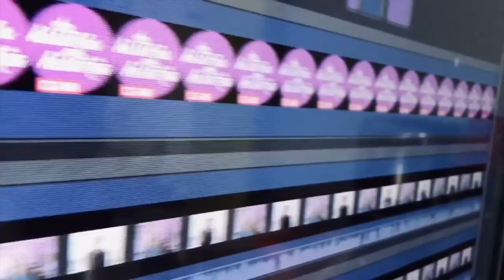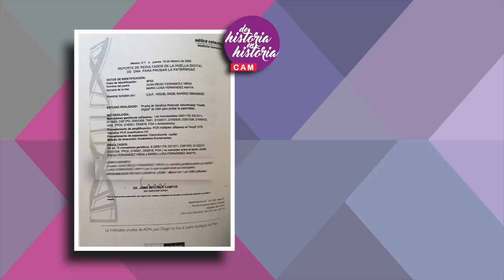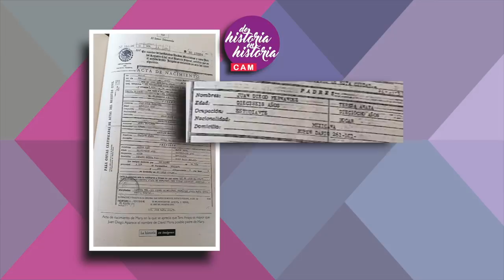acusan a Andrés Roemer; Fátima Molina discriminada; ¿miente Tere Anaya sobre Eduardo Yáñez, (16/2021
Claudia de Icaza, Lupita Martínez tienen  invitada a una de las periodistas de espectáculos más reconocidas de México, Matilde Obregón.
1. Larry Ramos
2. Andrés Roemer
3. recomendaciones
4. Faitelson
5. Fátima Molina
6. EduardoYáñez, Tere Anaya